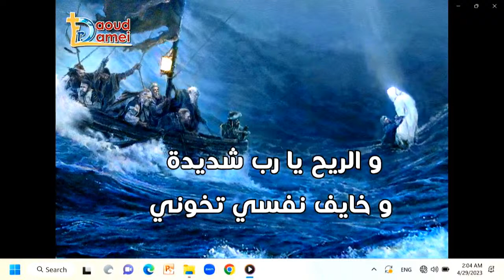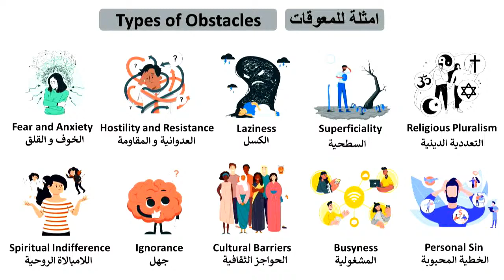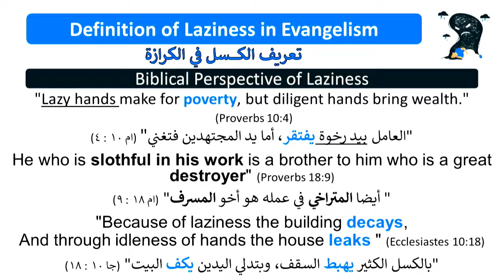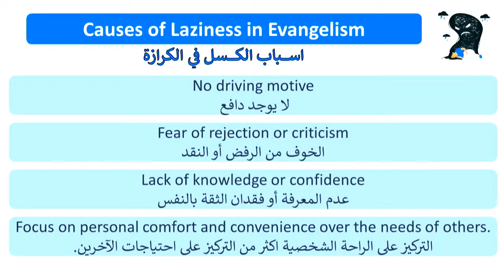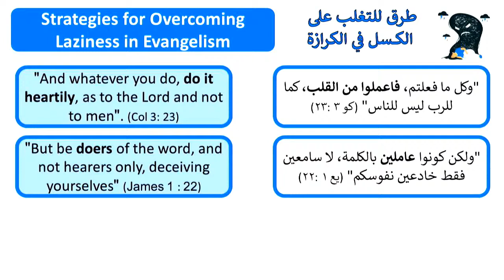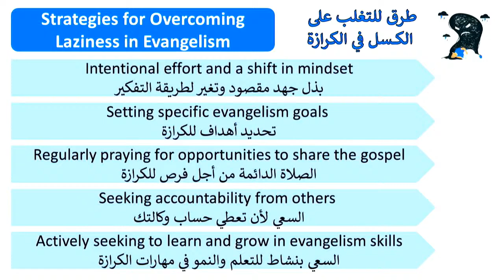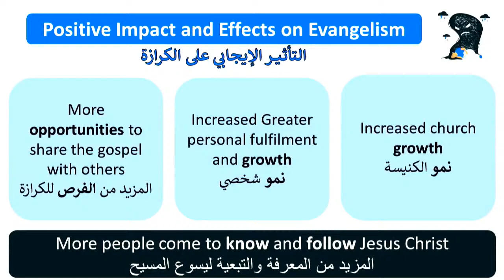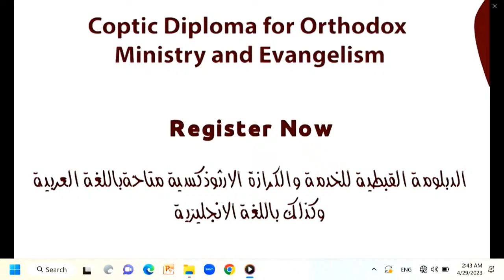Spiritual Convention 2023 with Fr Daoud Lamei - Day 2 - Lecture 2 (Part 1)